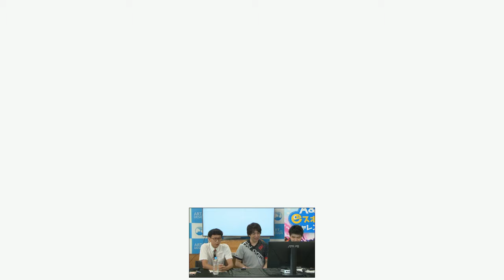【スト5】Sakoメナト VS りゅうせいユリアン 【師弟対決】(Sako VS Ryusei)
福島eスポーツチャレンジ配信にて、Sakoさんとりゅうせいくんがエキシビジョンマッチをしていたのを抜粋。